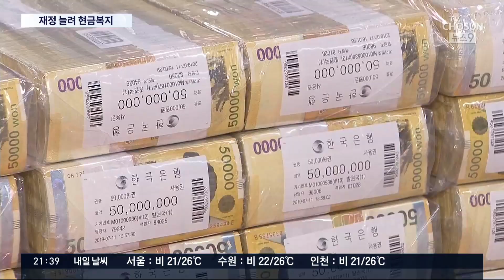세금일자리 105만개, 청년예산 23조…'선심성 퍼주기' 논란 [뉴스 9]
코로나 극복과 경기 회복을 위해서 재정 확대가 불가피한 측면도 있습니다. 하지만 내년은 대선과 지방선거가 있기 때문에 이런 큰 예산이 정치적 의심의 대상이 될 수도 있습니다. 나라 경제를 위한 장기적 목적 이라기 보다는 선심성 퍼주기에 치중된 돈이 적지 않다는 거지요.